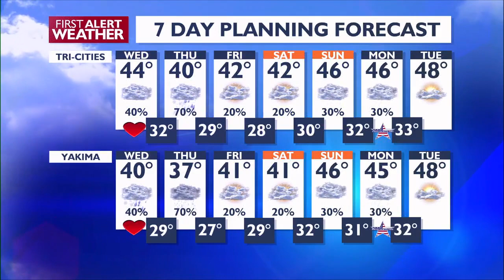Snow returns to the region, but here's how it will impact travel